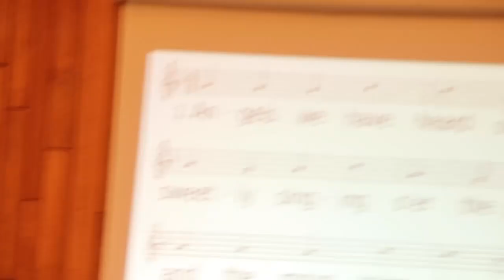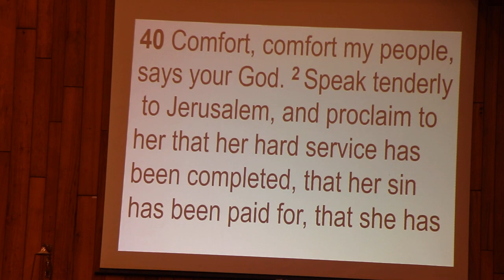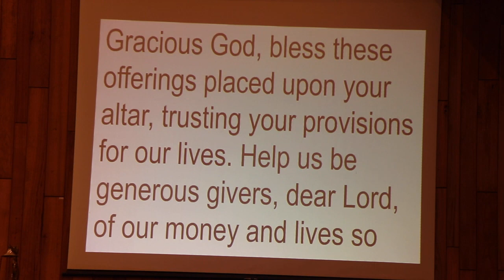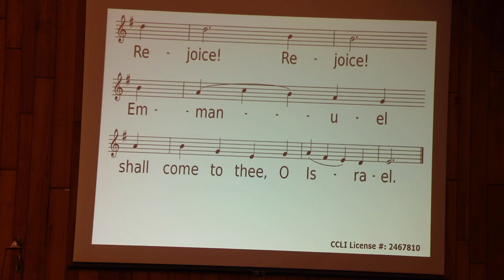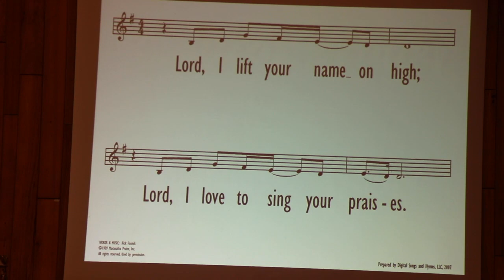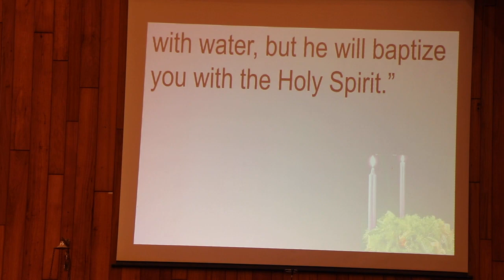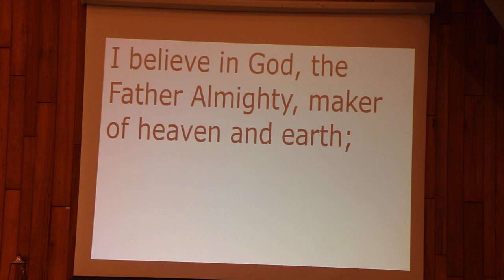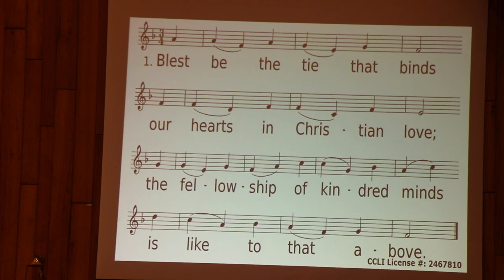12 10 2023 MUMC Sunday Service 2nd Week of Advent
Pastor Eric leads us in worship.
Scripture Readings:
Sermon:  “Prepare the Way for the Lord”